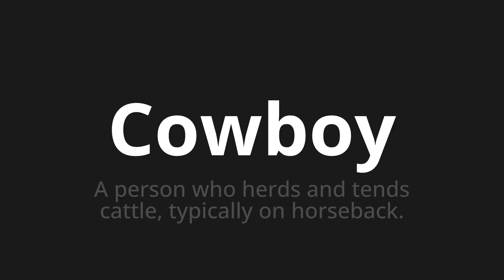How to pronounce Cowboy